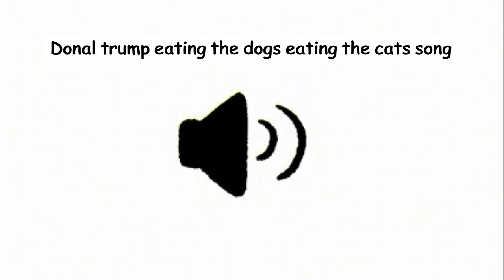Donal trump eating the dogs eating the cats song